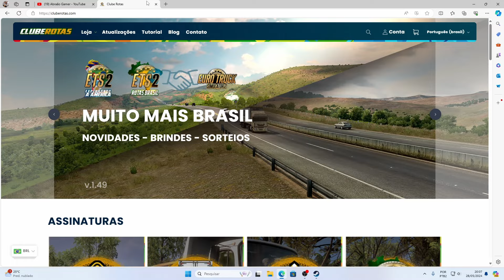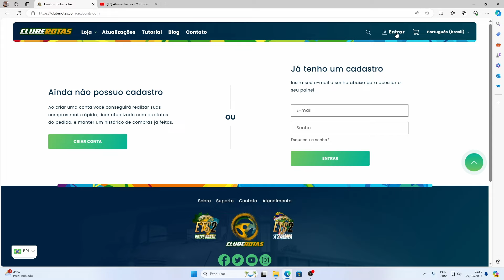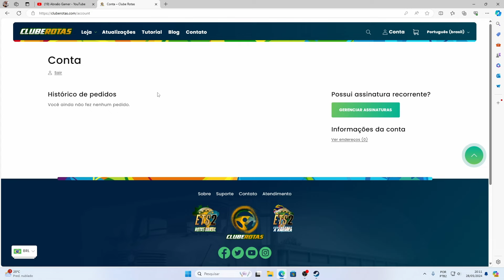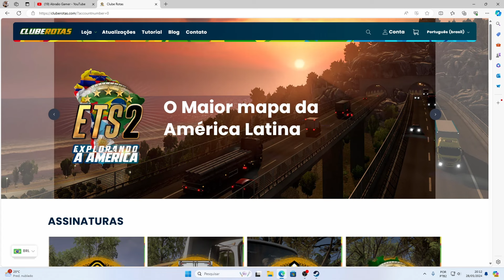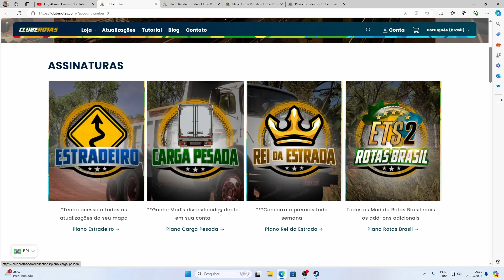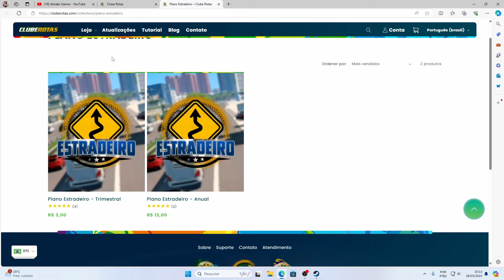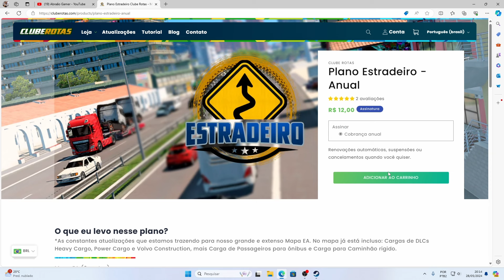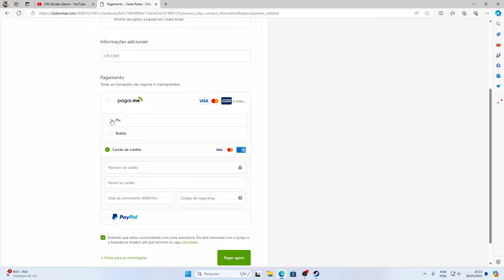O FIM DO MAPA EAA COMO CONHECEMOS - NOVO SITE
Bora com mais uma atualização e agora o Clube Rotas atualizou seu site e unificou, o mana Explorando a América está disponível em um novo formato e nesse vídeo mostro como assinar essa nova versão do mapa EAA.

✅ Você também pode gostar desses conteúdos

✅ Venha fazer parte da Família TGS EXPRESS

Por favor, não reproduza nenhum dos meus vídeos ou coloque-os em compilações. Obrigado.